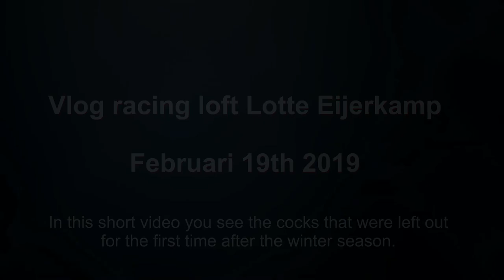Vlog #2 First release for training racing cocks of racing loft Eijerkamp 2019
First release cocks after winter season.